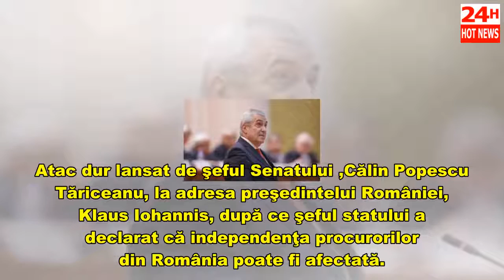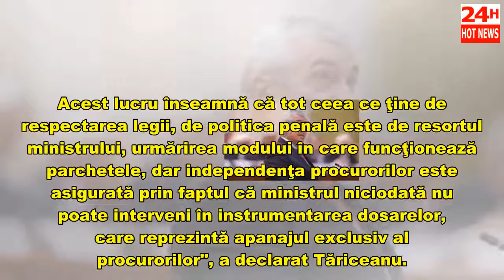Tăriceanu 'îi dă peste nas' lui Klaus Iohannis: 'Multe persoane au impresia că se pricep'